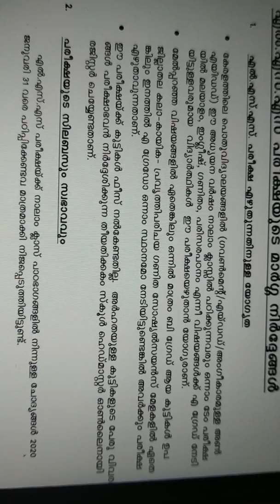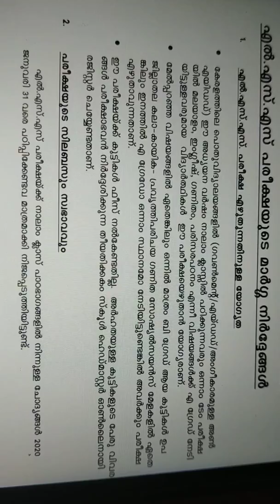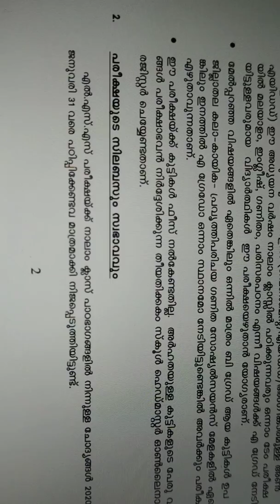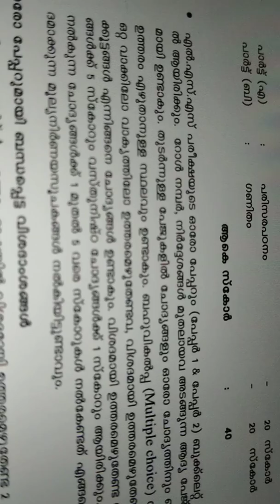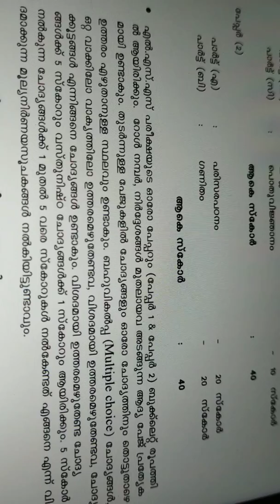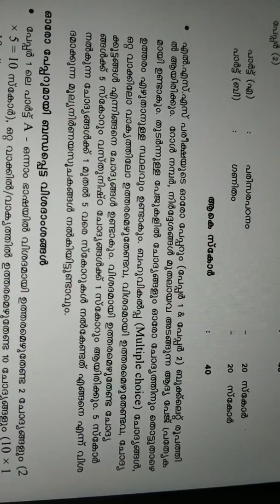LSS USS പരീക്ഷ 2020#പരീക്ഷാ തീയതിയും ഘടനയും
LSS USS Exam notification 2020